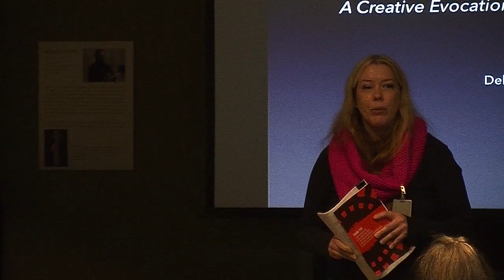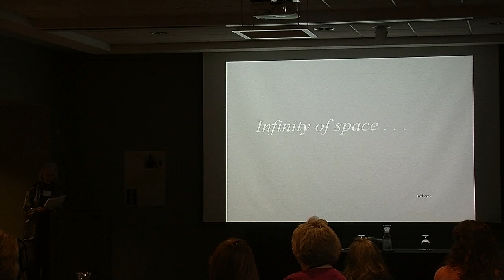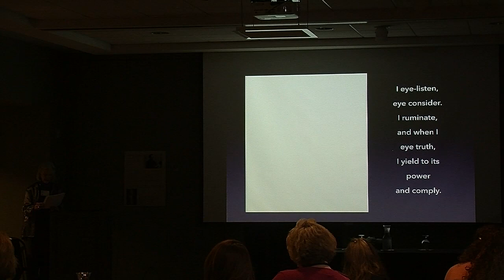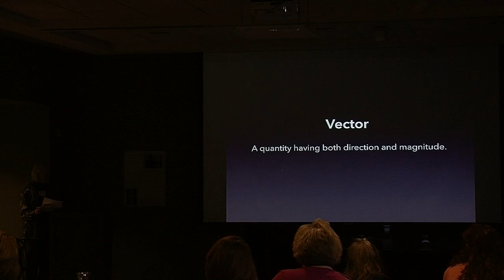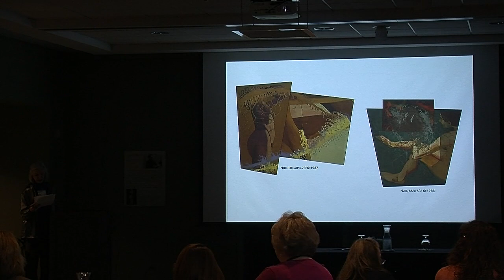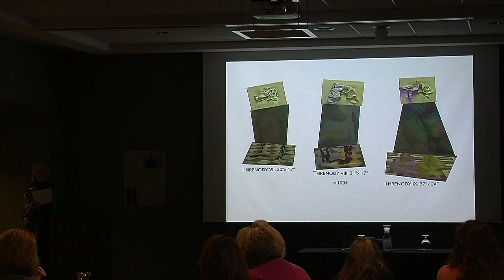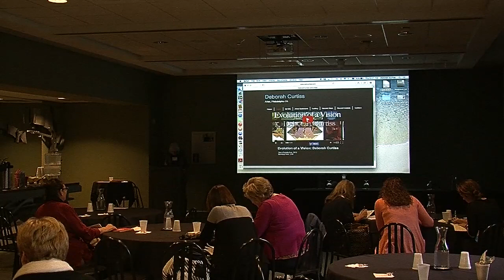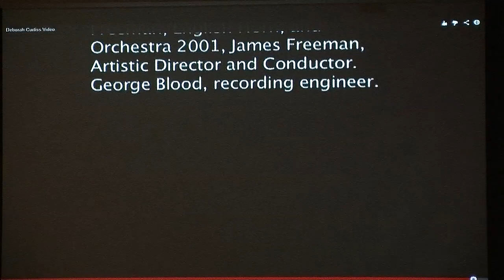IVLA 2014 | Eye Talk Happy Talk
Presenter:
► Deborah Curtiss (Visual Artist, Deep See, Philadelphia, PA)

Composed by a visual artist / painter & writer, and IVLA member since 1987, "Eye Talk Happy Talk: a Creative Evocation of an Artist’s Painting Process" interweaves visual and verbal literacies in an illustrated, ekphrastic presentation.

Filmed November 6, 2014 during the 47th International Visual Literacy Association (IVLA) conference at the Toledo Museum of Art. Produced by Penta Career Center.